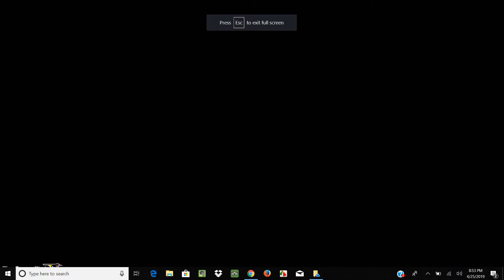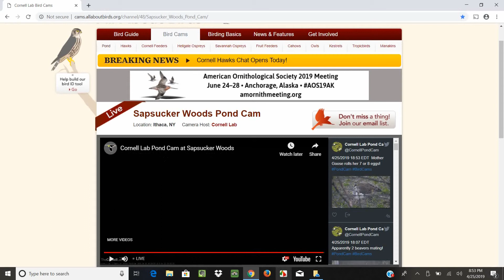SWP Video 2019 04 25 094400 TWO GEESE FLYIN ONE OVER THE TOP OF THE OTHER